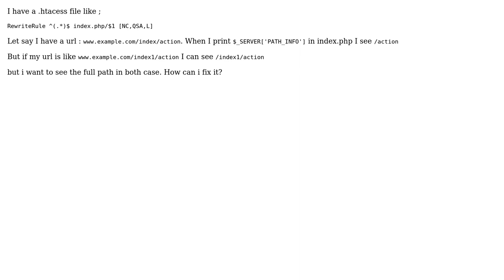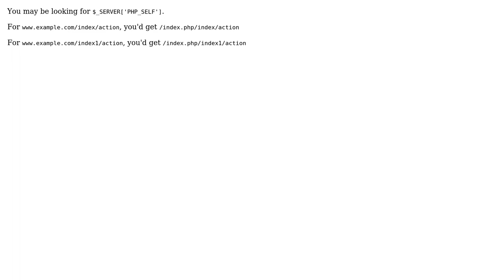Htaccess broke $_SERVER['PATH_INFO'] (3 Solutions!!)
Htaccess broke $_SERVER['PATH_INFO']

With thanks & praise to God, and with thanks to the many people who have made this project possible! | Content (except music & images) licensed under CC BY-SA | Music | Images & others | With thanks to user Tchoupi user Sebass van Boxel user Jon Lin user Fatih Donmez and the Stack Exchange Network Trademarks are property of their respective owners. You are responsible for your own actions.